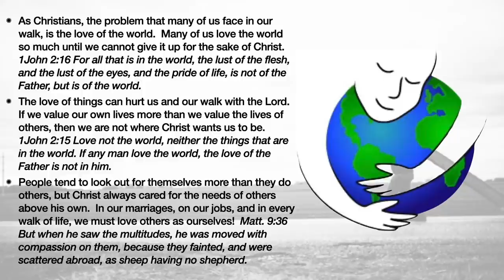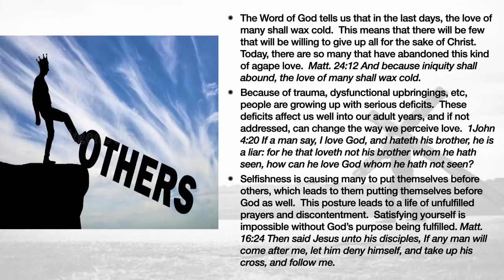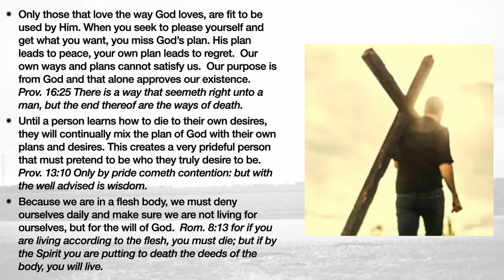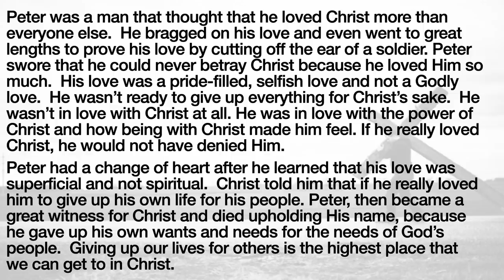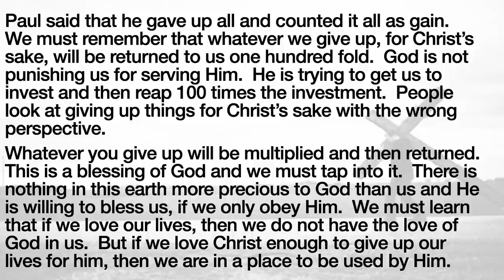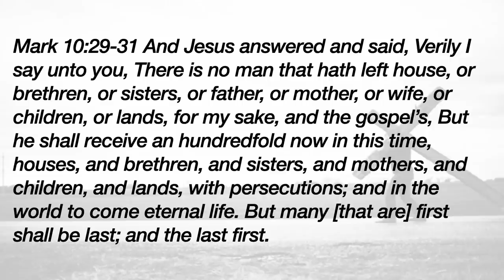Love Him With Your Life - A Message By: G. Craige Lewis of EX Ministries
There are so many theories, idealogies, doctrines, and end time predictions floating around the internet, that it makes it hard for believers to keep their focus in these times.  But as true believers we must always remember to keep our foundation in loving God and loving one another.  In this message, Pastor Lewis teaches how to love God in spite of all that is happening!